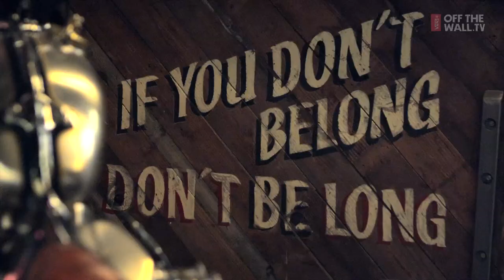Full Length Official Trailer | LIVINGOFFTHEWALL | VANS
From the same brand heritage that brought you Dogtown and Z-Boys, No Room for Rockstars, and Bones Brigade comes Vans' first-ever documentary series. and follow the livingoffthewall hashtag on social media for updates.

Vans가 최초의 다큐멘터리 시리즈를 선보입니다. 지금까지 Vans가 공개했던 Dogtown and Z­Boys, No Room for Rockstars, 그리고 Bones Brigade 필름과 동일한 브랜드 헤리티지의 연장선에서, 네 명의 세계적인 다큐멘터리 작가와 함께 우리들의 삶에 대해서 이야기합니다. 에 방문하시고 무료 정기구독을 신청하세요. 그리고 해시태그 'livingoffthewall'에서 소셜 미디어를 통해 매일 업데이트되는 다양한 이미지와 영상도 만나볼 수 있습니다.

如同以往通过品牌的历史精髓带来Dogtown and Z­Boys, No Room For Rockstars和Bones Brigade等精彩纪录影片一样,V ans将首次带来纪实系列纪录片。
录片更新资讯。

Com a mesma tradição de marca que apresentou Dogtown & Z­Boys, No Room for Rockstars e Bones Brigade, chega a primeira série de documentários da VANS. e siga a hashtag livingofthewall nas mídias sociais para novidades e informações.

De la misma herencia de marca que trajo para ti Dogtown and Z­Boys, No Room for Rockstars, y Bones Brigade, viene la primera serie de documentales de Vans. y sigue el hashtag livingoffthewall en redes sociales, para actualizaciones.

"Nach Dogtown und Z­Boys, No Room for Rockstars und Bones Brigade präsentiert Vans 2014 erstmals eine dokumentarische Serie.

Melde dich an bei http :/ / vans.com / livingoffthewall, und folge dem Hashtag livingoffthewall für Neuigkeiten.

La toute première série de documentaires produite par Vans vous est livrée avec les mêmes ingrédients qui ont fait le succès d'histoires telles que Dogtown and Z Boys, No Room for Rockstars et Bones Brigade.